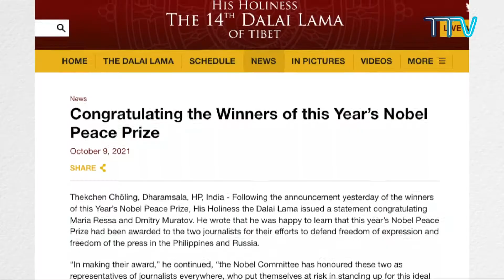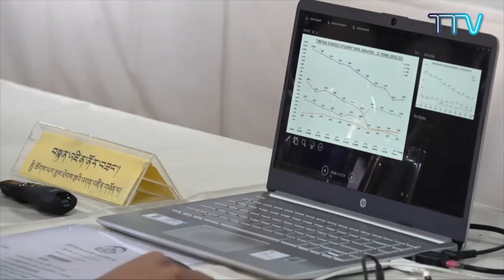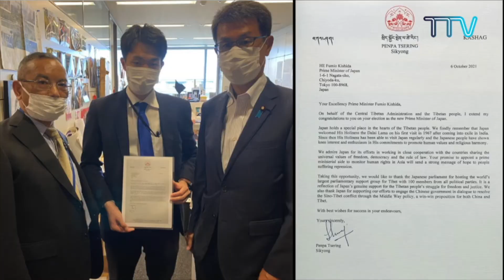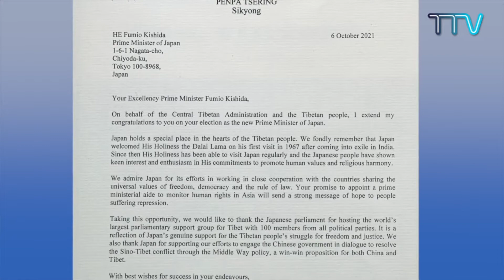Tibet This Week - French: Le Tibet cette semaine - Français (19 October 2021)